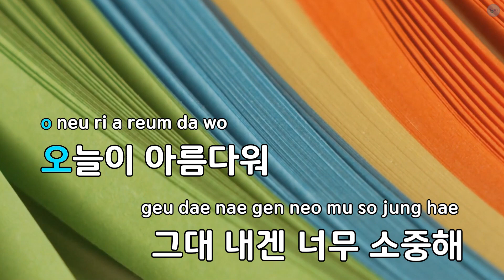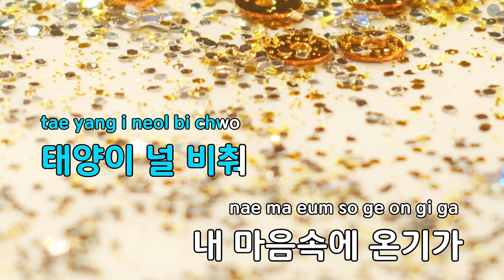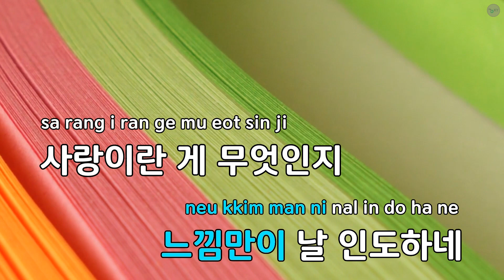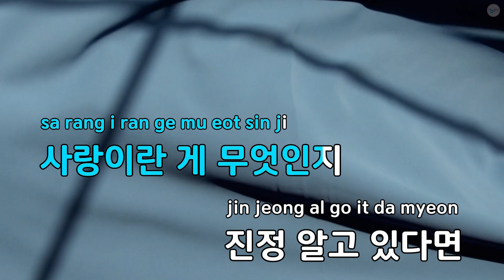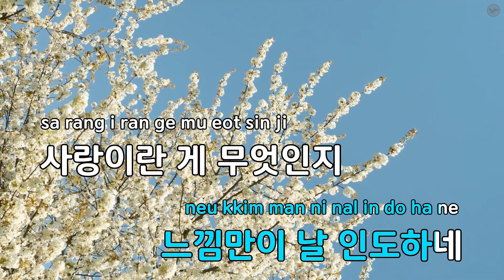Polly(드라마 "커피프린스1호점") - 더멜로디 (KY.83039) / KY KARAOKE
"★ 곡 정보 ★
번호 : 83039
제목 : Polly(드라마 ""커피프린스1호점"")
가수 : 더멜로디
작사가 : 고운
작곡가 : 고운

Copyrightⓒkeumyoung